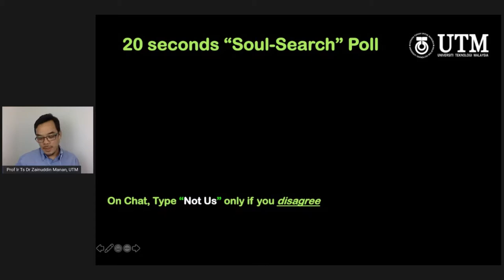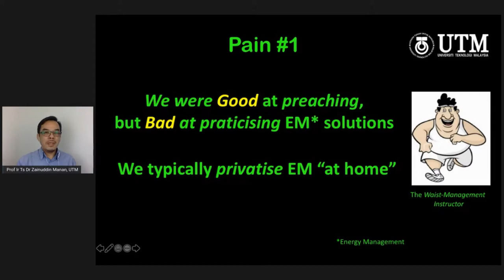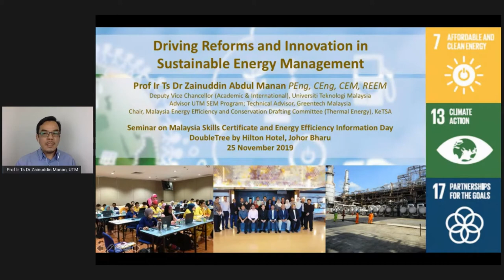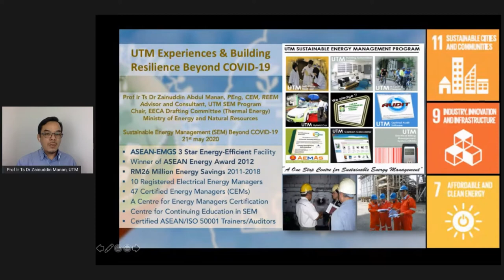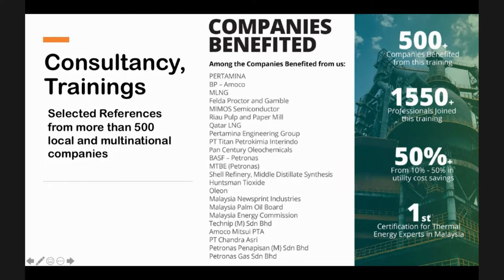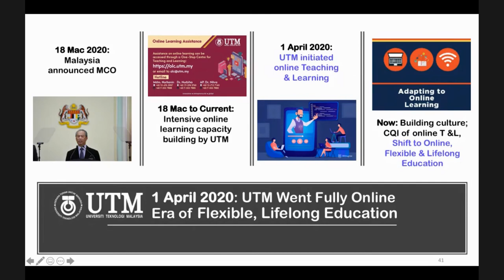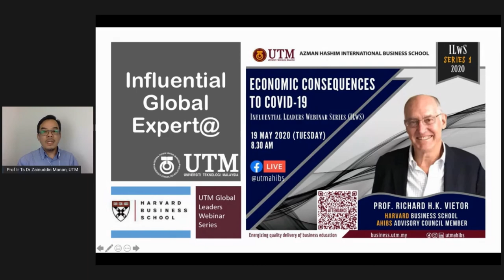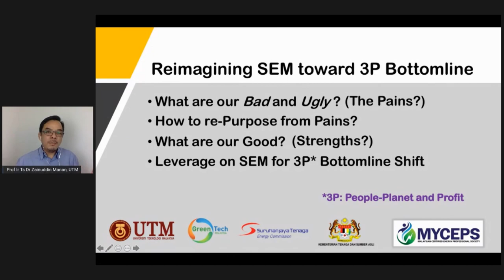Enhancing Competitiveness via SEM - iGEM2020 OPTIMISE by Prof Zainuddin Manan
Building resilience amidst the current global pandemic. So how do you move forward by enhancing competitiveness via Sustainable Energy Management, referred to as SEM?

How do you enhance your business competitiveness amidst the current global pandemic and moving forward in exploring ways to improve energy efficiency and usage. In this video, UTM and Government SEM Advisor Prof Zainuddin Manan offers his insights on the matter.

Prof lr Ts Dr Zainuddin Abdul Manan
PEng, Technologist, CEng, FIChemE, CEM, REEM
UTM and Government SEM Advisor